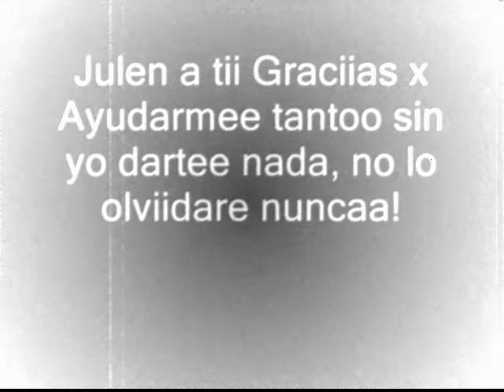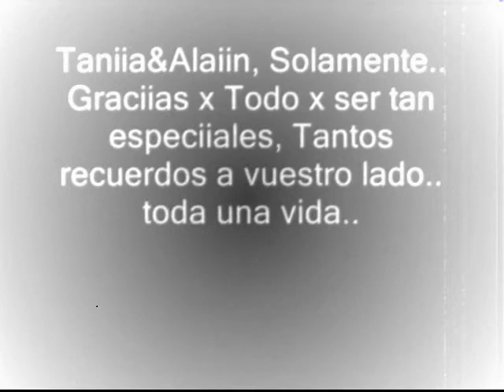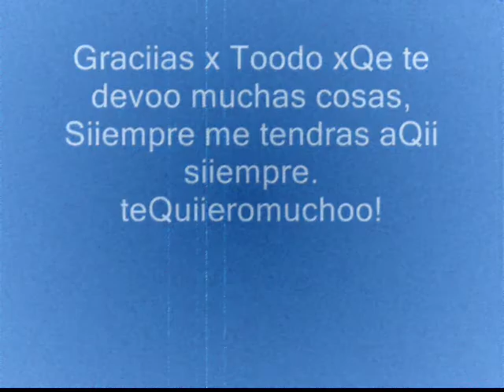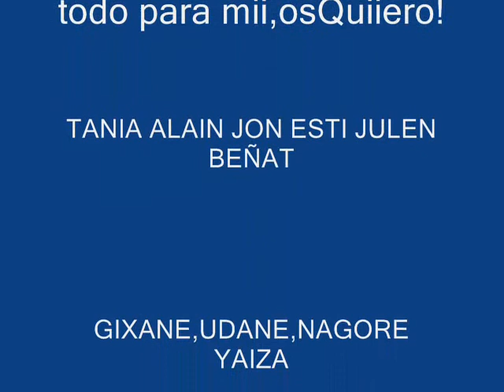osquiieeroo.wmv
GENTEE QUEE MUCHAAS GRACIIAS X ACEER KE DIA TRAS DIAA PUEDA SALIIR ADELANTEE, NO OLVIIDARE NUNCA  LO QUE HABEIS ECHO POR MII. OSQUIIEEROMONTOON.